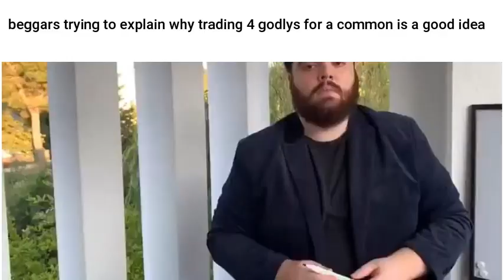MM2 Slander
accurate
sorry for upload schedule being trash, im working on it